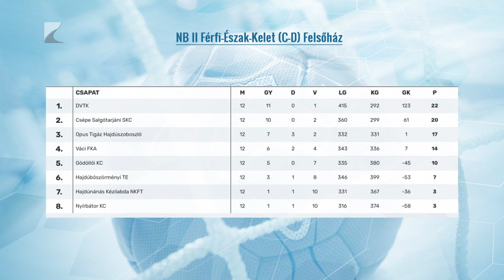Hatgólos bátori vereség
Hazai pályán szenvedett vereséget a nyírbátori férfi kézilabda csapat az NB II Észak-keleti csoportjának felsőházi rájátszásában. Tréki Tamás együttese a Salgótarjánt fogadta és a vendégek 21-13-as félidő után 32-26-ra megnyerték a mérkőzést. A tabella nyolcadik helyén álló Nyírbátor utolsó hazai meccsén jövő szombaton az éllovas DVTK-t fogadja.